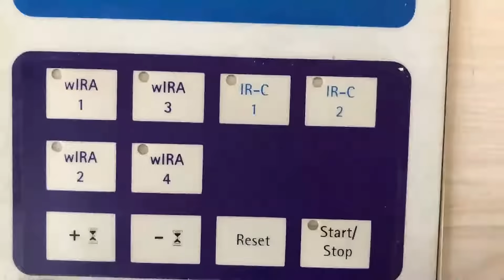JRPanel Membrane Switches & Graphic Overlay & Acrylic Panels_ Online Instant Quote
JRPanel provides high-quality quick turn fabrication services for Membrane Switch & Graphic Overlay & Acrylic Panel in China. We understand the importance of shortening lead times and hence make it a point to deliver our products and services within the stipulated time frame. Over the years, we have developed various innovative techniques, which help us assure the fastest turnaround times. Our deadline-centric approach has also won us several satisfied clients, who acknowledged that they could launch their products much faster than expected.

Being a leading manufacturer for Membrane Switch & Graphic Overlay & Acrylic Panel, we have developed various capabilities. These capabilities have helped us fulfill any complex fabrication task efficiently. We have provided full prototype for various small and large businesses in the global. We can take up minimum 5pcs order prototype order, also support for the medium & high volume orders.

Do you need a high-quality Membrane Switch & Graphic Overlay & Acrylic Panel urgently? Get a custom quote today through our online instant quote